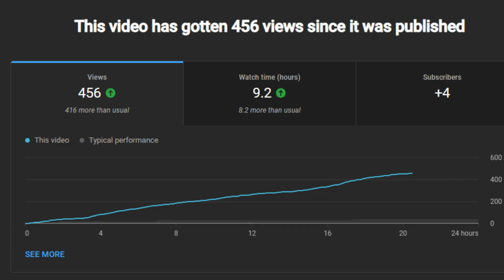I found MORE of the LOST FEATURES of TDS!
Thank you guys so, so very much. You guys have been supporting me so much, so all I ask of you is to enjoy the video ❤
(Also yes this was prerecorded a few days ago)

Tags (Ignore they are cringe 💀)